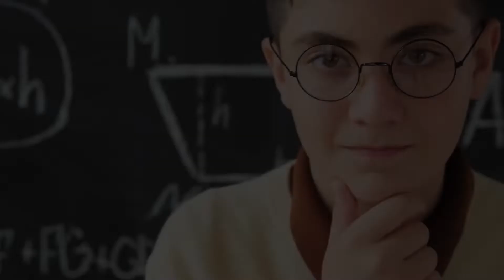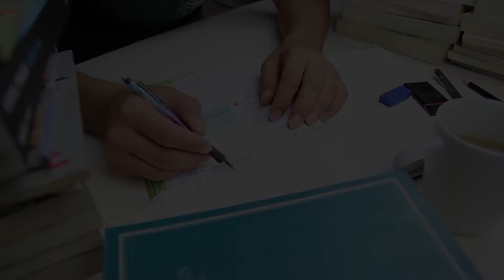Understanding Scoping Reviews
If you want to learn all about scoping review I invite you to watch this video

Dr. Hassaan Tohid will help you and give you important points to be able to perform a scoping review in a correct and accurate way.

 If you are about to start a scope review, don't do it until you have seen this video.

If you have any question, leave in the comments and the Dr. Hassaan Tohid will happily answer to you

RESOURCES:

1. Learn How To Write Research Papers